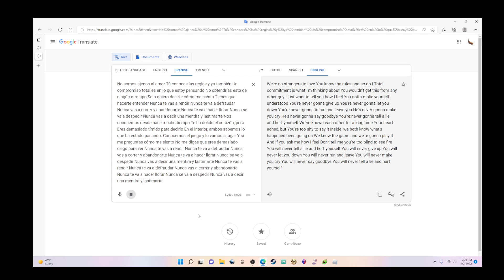Google lady sings never gonna give you up in spanish with rap backround sounds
yes this true fire.